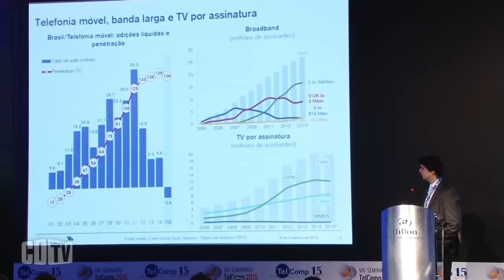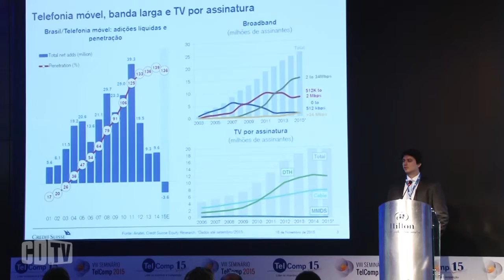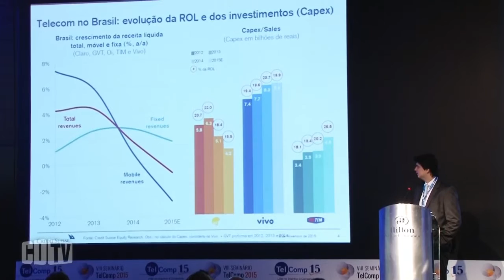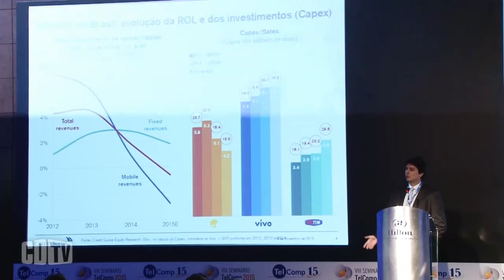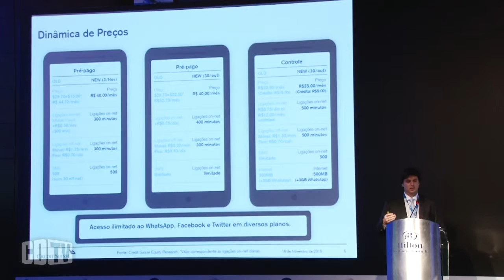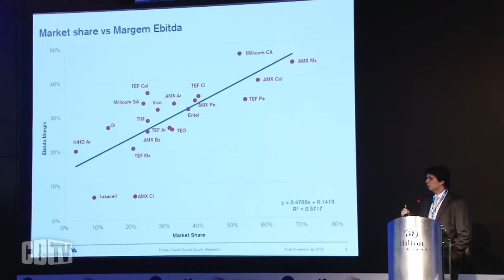Estagnação em 2015 retrai investimentos no setor de Telecom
O setor de Telecom passa por um momento de transformação com a voz deixando de ser o carro-chefe da receita e sendo substituído, efetivamente, pelos dados. E saber precificar esse consumo, com novos players que se tornam relevantes como o whatsApp e outras redes sociais - desafia as operadoras brasileiras, afirmou o analista do Credit Suisse no Brasil, Daniel Federle, ao participar do VIII Seminário TelComp, que acontece nesta segunda-feira, 16/11, em São Paulo.

Federle lembrou que o setor de Telecomunicações já representou 50% do índice Bovespa e, hoje, responde por apenas 3%, não apenas por problemas setoriais, mas também por conta do boom econômico que elevou a participação das empresas de finanças e de varejos, que aproveitaram o boom da economia.

"Telecom vive um momento particular. Não se fala mais em conquistar apenas base. É preciso criar receita efetiva. É o momento de readaptar estratégia para adequar o lucro. O usuário que consome é o que é disputado", frisou o analista financeiro.

O analista do Credit Suisse ressaltou que o setor vive um ano impacto pela crise."A projeção é que a receita das operadoras não tenha crescimento em 2015, com uma inflação a 10% e isso chama atenção", diz. "O retorno tem diminuído significativamente, o setor não opera com retorno acima do custo de capital, e isso para o investidor não é algo muito positivo", acrescenta.

Ainda de acordo com Federle, o setor demanda mais ações governamentais, entre elas, mais espectro, leis mais flexíveis para a instalação de antenas. "Não há como ter rede suficiente para o consumo de dados sem infraestrutura", advertiu. Se o mote da competição mudou, novas ações também ganham espaço, entre elas, o compartilhamento de redes para alcançar uma maior eficiência nos investimentos.

"O compartilhamento no 4G é um bom exemplo de aplicação de recursos de forma mais eficiente. E a verdade é que Telecom ainda tem muito por crescer no Brasil", completou o analista do Credit Suisse. Assistam.